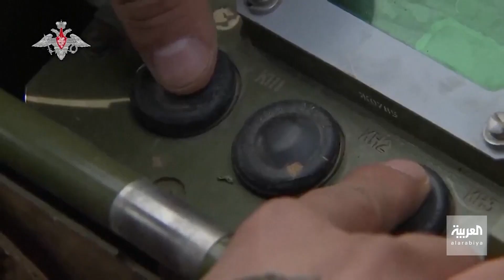معركة باخموت قد تقلب أوضاع حرب أوكرانيا.. كيف؟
تفوق الجيش الروسي في معركة باخموت قد يقلب موازين حرب أوكرانيا.. و زيلينسكي يعترف بصعوبة موقف قواته هناك